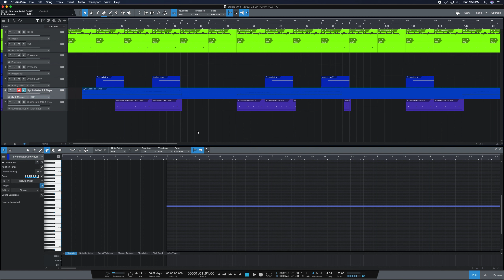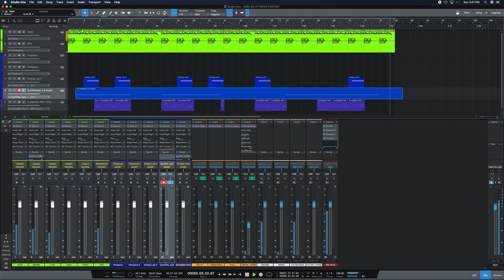022722 Morning Beats in PreSonus Studio One 5.5 -stuck in the crib-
Todays submission -stuck in the crib-
Keep making beats!!!